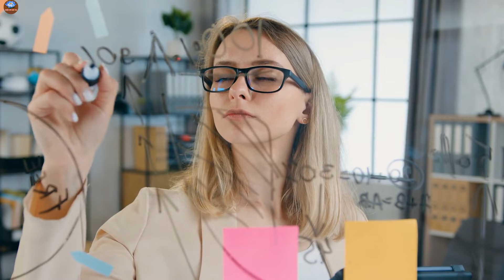3 phẩm chất của người luôn may mắn, phú quý | Cuộc Đời Giá Trị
3 phẩm chất của người luôn may mắn, phú quý | Cuộc Đời Giá Trị.